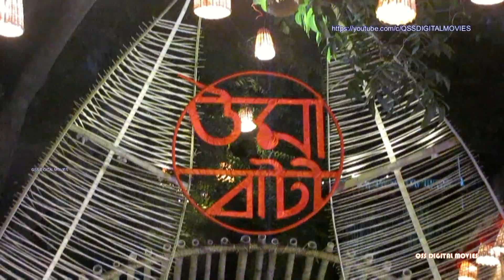DumDum Park Tarun Dal Durga Puja 2020 l দমদম পার্ক তরুন দল দূর্গাপূজা2020 l KolkataDurga Puja2020 l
DumDum Park Tarun Dal Durga Puja 2020 Pandal II Durga Puja 2020 KolkataDurga Puja 2020 II  দমদম পার্ক তরুন দল দূর্গাপূজা2020 II
আমার সকল বন্ধু ও তাদের পরিবারের সকলকে জানাই শুভ শারদীয়ার প্রীতি শুভেচ্ছা ও অভিনন্দন ।সকলেই পূজা খুব ভালো ভাবে ও সাবধানে কাটান ।সবাই খুব ভালো ও সুস্থ থাকুন । 🙏❤